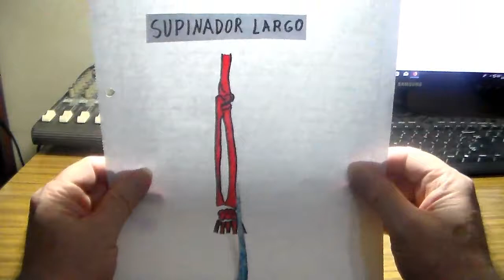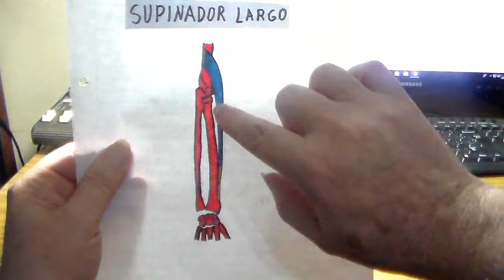Anatomia p-guitarristas, supinador largo por CRGomez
supinador largo